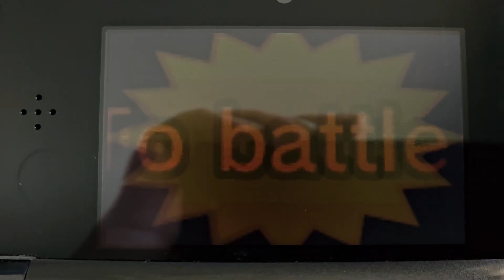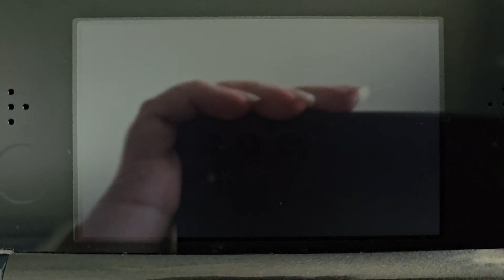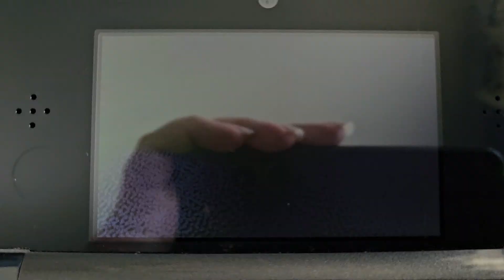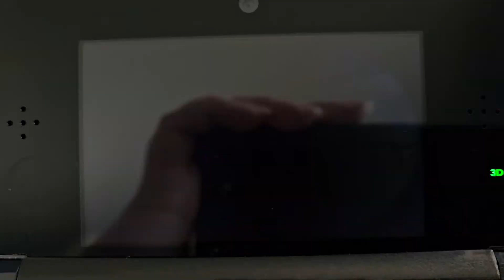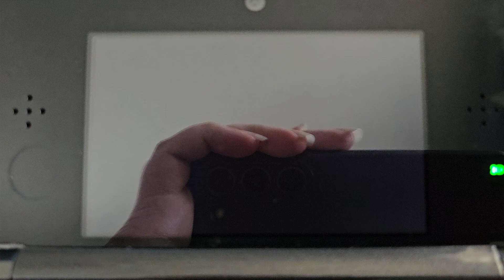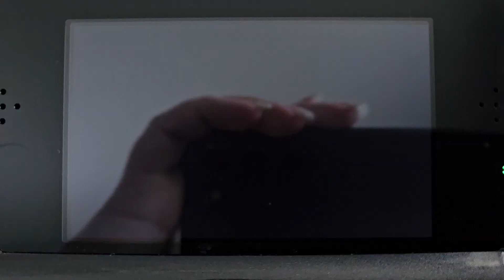Warrior's Way Tiyahd Round 2